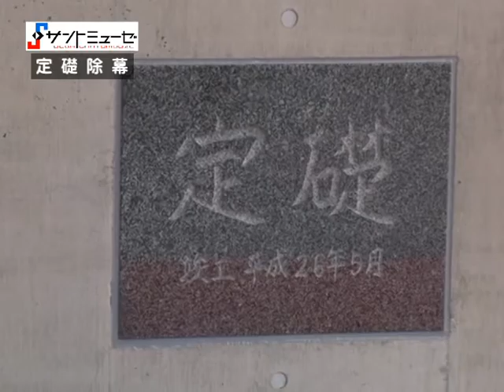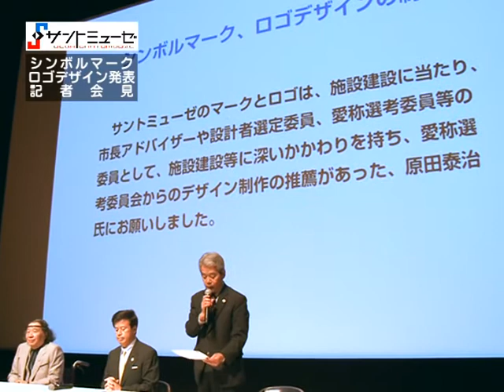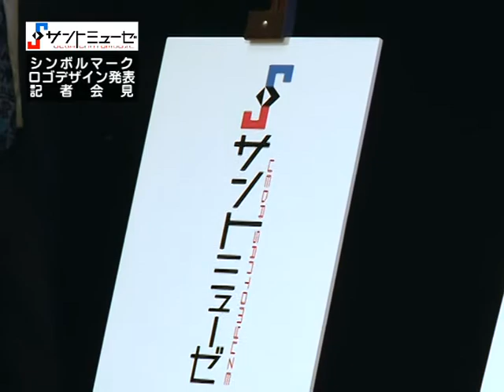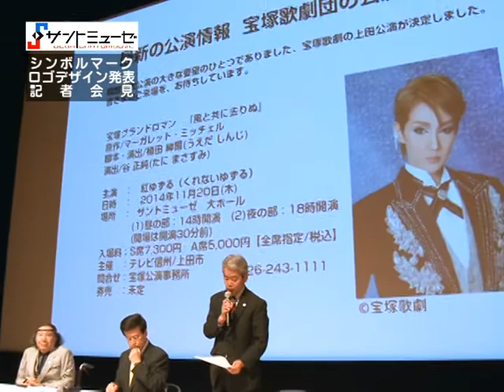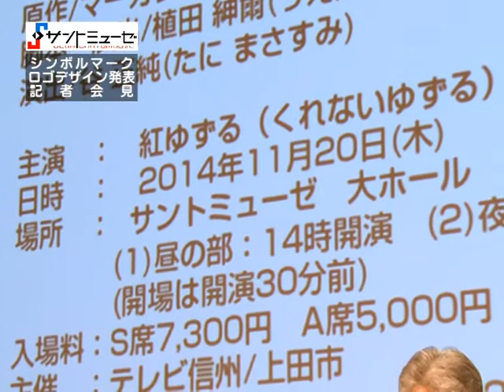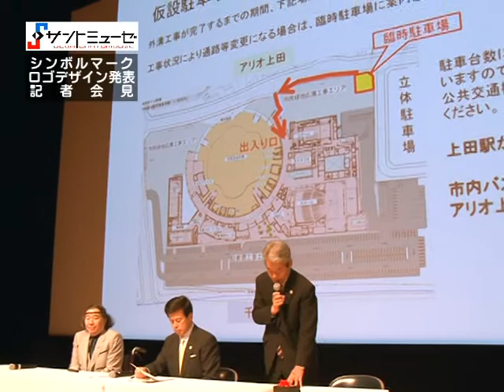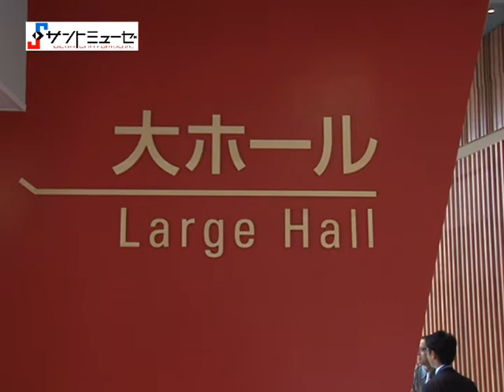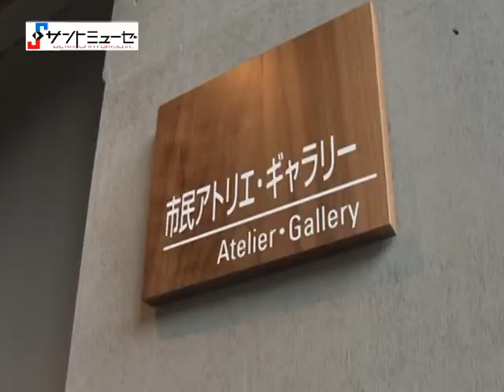サントミューゼ定礎除幕・引渡式 平成26年6月12日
平成26年6月12日、建設が完了した「サントミューゼ」上田市交流文化芸術センター・市立美術館の定礎除幕式と鍵の引渡式が行われました。
また、式典に続いて施設の内覧会も行われました。